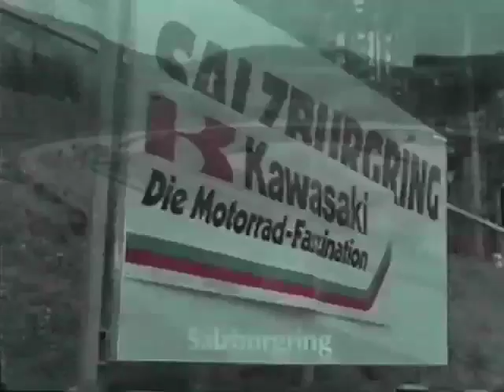Werbefilm Kawasaki Turbo 750 / Toni Mang